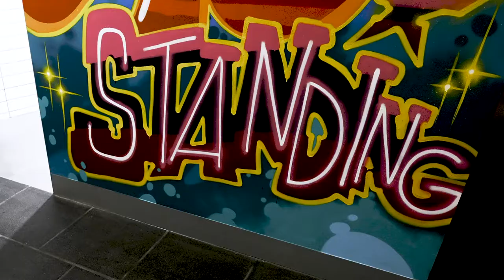Heesco x Duke Atrium Corridor Artwork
We were lucky enough to have artists Heesco and Duke in the building to create some rad new artwork in our Atrium corridors. Check out this vid to see how they did it, and you can read all about what inspired the artwork in this interview with Heesco, now up on our Virtual Square. So next time you’re in at Fed Square in person: make sure you stop by the Atrium toilets and look out for the epic Mongolian lady on the way!